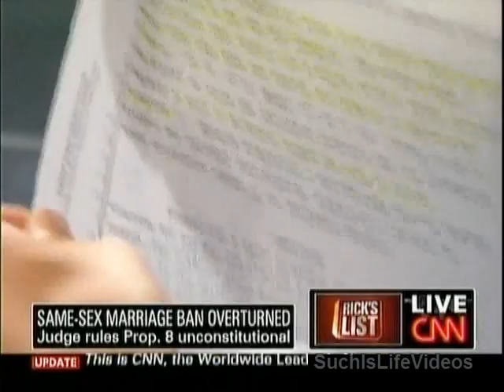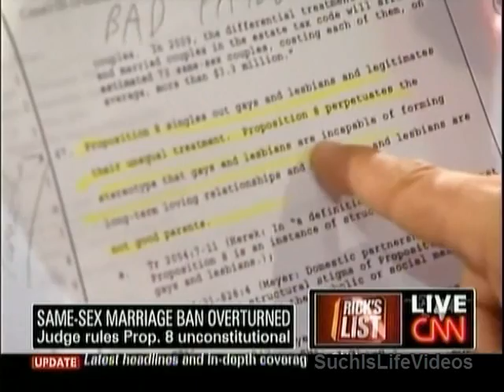Rick Sanchez - Prop 8 Overturned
Tony Perkins (Family Research Council) & Evan Wolfson (Freedom To Marry).